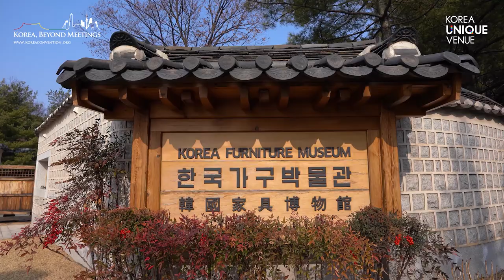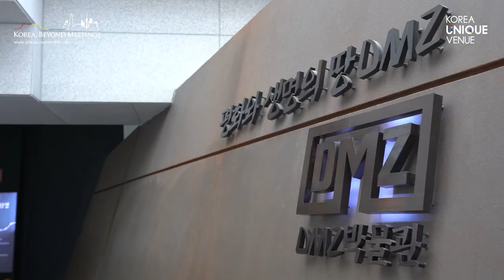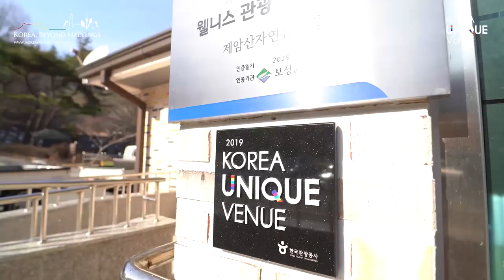KOREA Unique Venue - Highlight